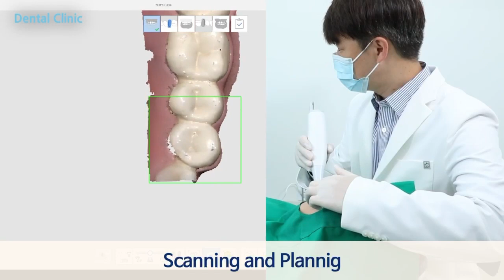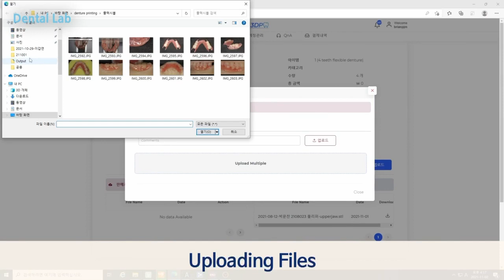3d printing digital cloud oneday solution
3d printer를 이용한 틀니 제작